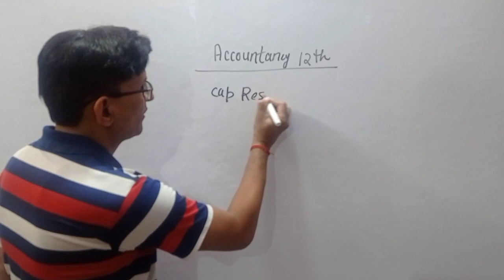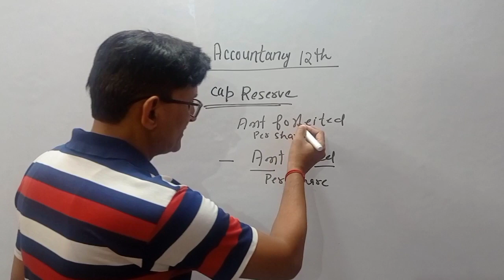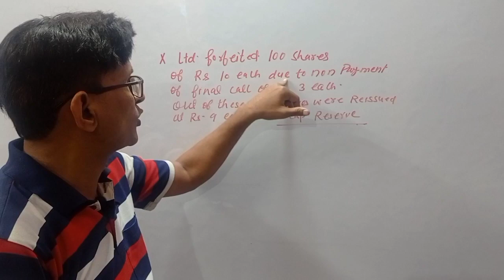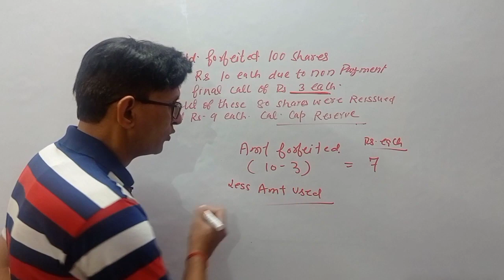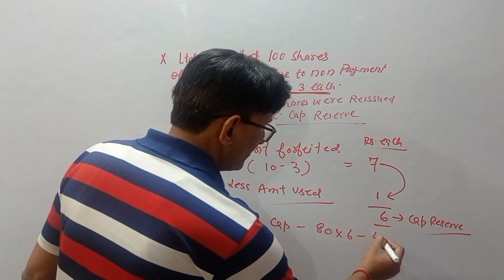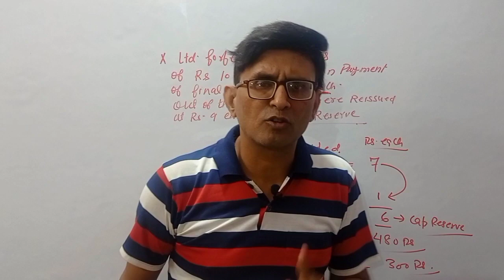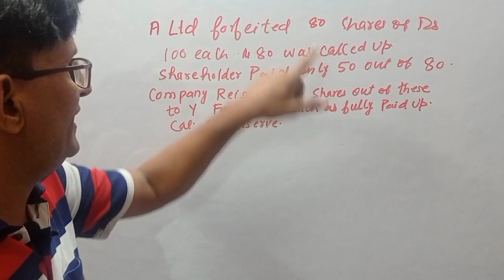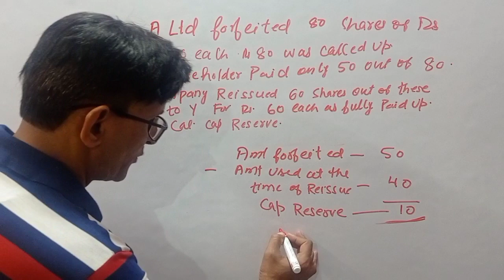Capital Reserve| Shortcut| Treatment of Shares Capital| Account| Saraswati Educare Center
About This Video :
this video is about the Calculation of Capital Reserve

Video Highlights :-
Introduction
Formula
Capital Reserve
Example

Hindi Class 12 ( ANTRA) KAVYAKHAND

Hindi Class 12: ( ANTRAL ) POORAK PATHYA PUSTSHAK

About Channel :-
Hi.